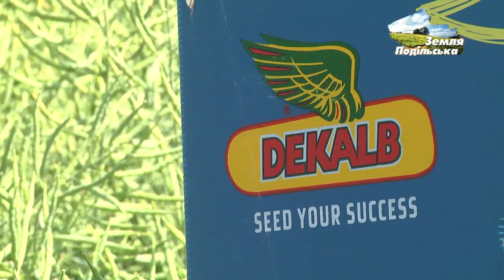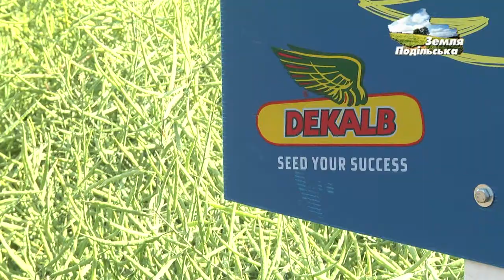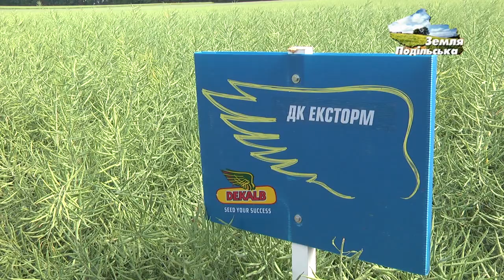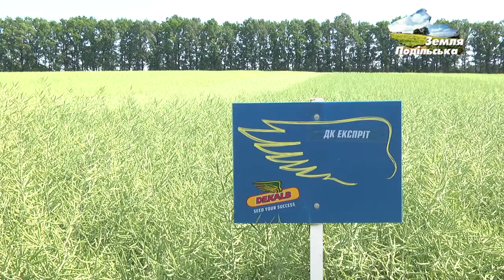Гібриди ріпаку компанії "Монсанто" на Дні поля в ТОВ "Ольга"